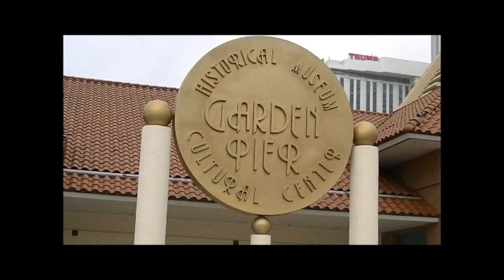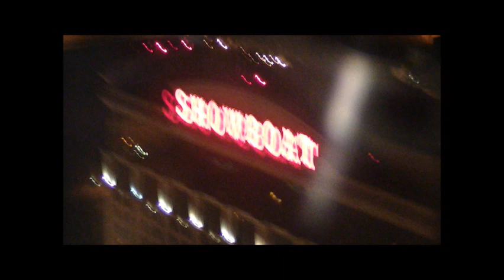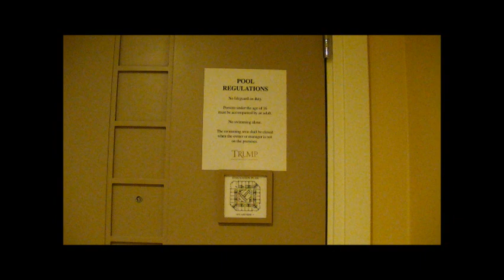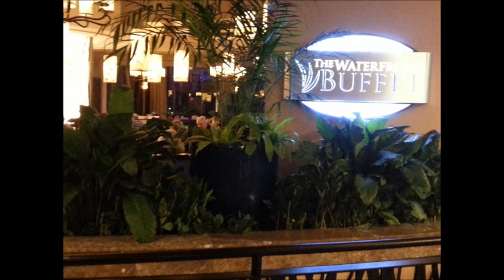My Movie V#13